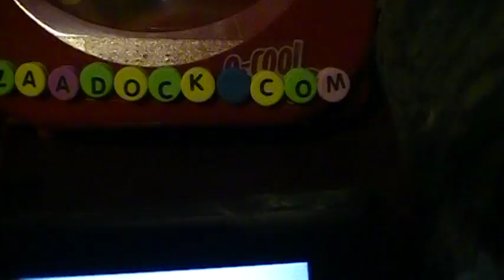MOV025.MOD ZaadockDotCom Chopper Heroes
Medical Rescue by chopper. Heroes with wings! Courtesy of zaadock.com